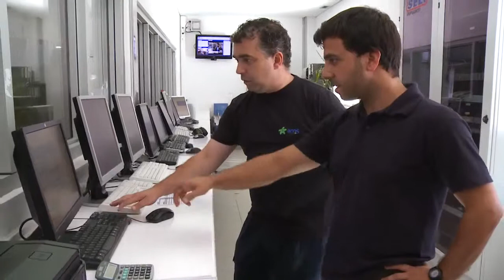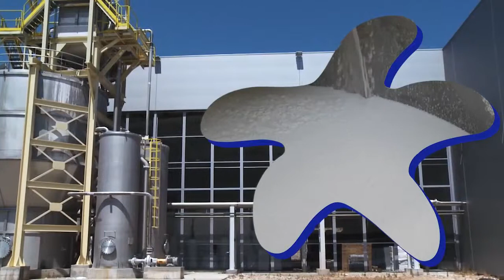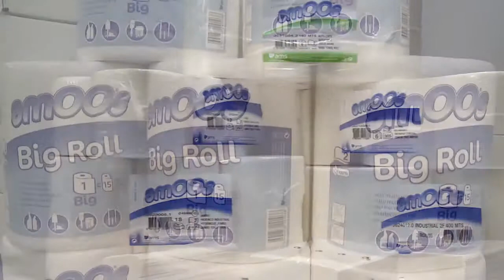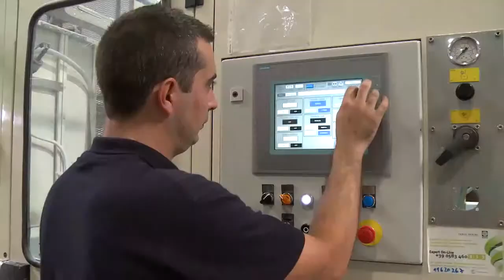AMS BR Institucional PT